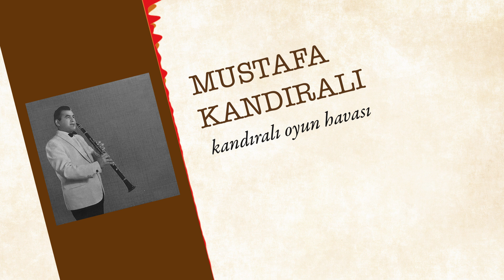Mustafa Kandıralı - Kandıralı Oyun Havası